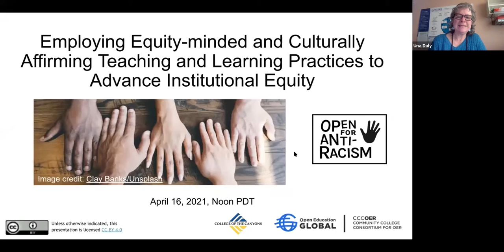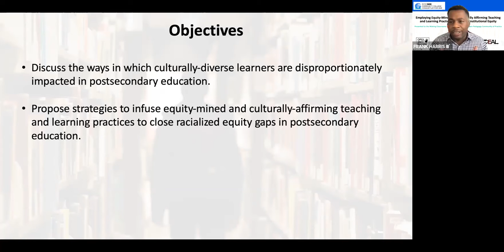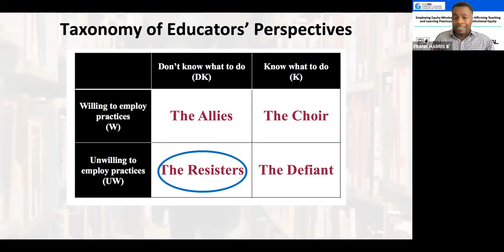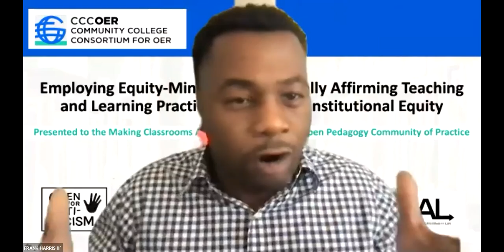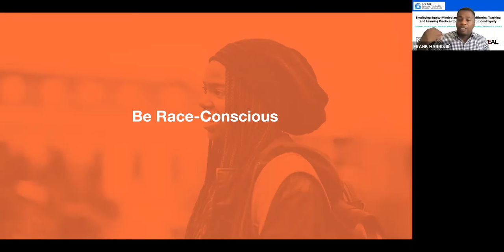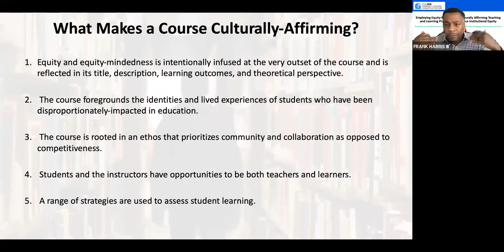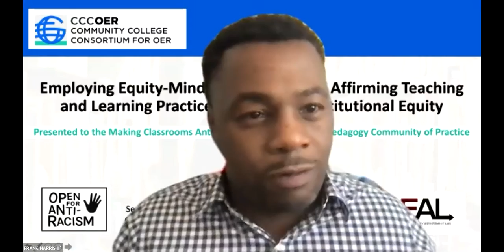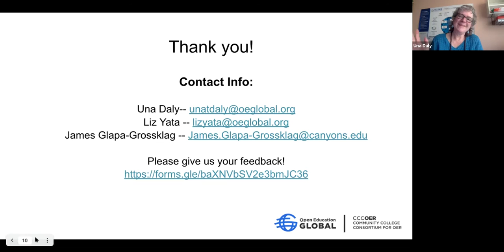Employing Equity-minded and Culturally Affirming Teaching and Learning Practices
Employing Equity-minded and Culturally Affirming Teaching and Learning Practices to Advance Institutional Equity

Faculty play an essential role in institutional efforts to close equity gaps and achieve student success, yet many campuses struggle to engage a broad constituency of faculty in these efforts, leaving many to wonder, “What is my role and responsibility in advancing equity efforts in my classes and beyond?” Thus, in this address, Frank will: (a) discuss the role all faculty must embrace to advance and achieve institutional equity and (b) propose culturally affirming teaching and learning strategies that must be employed by all classroom faculty to address inequity and disproportionate impact.

Speaker:
Dr. Frank Harris III, Education Professor, Community College Equity Assessment Lab (CCEAL) San Diego State University